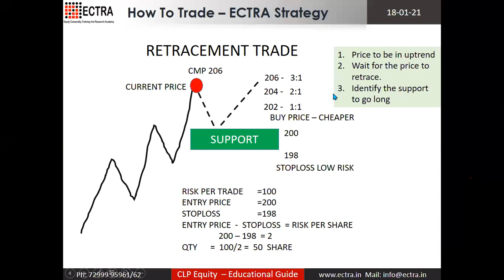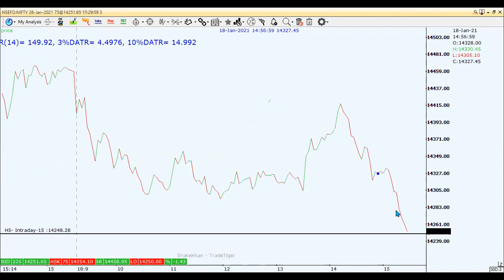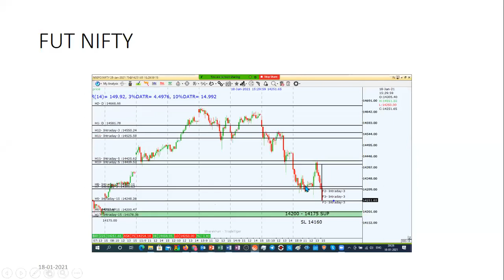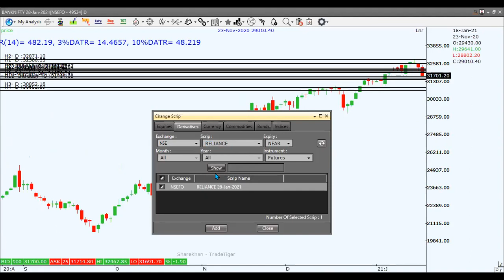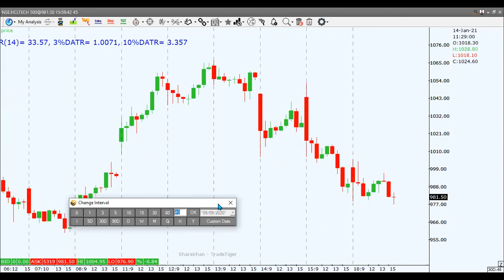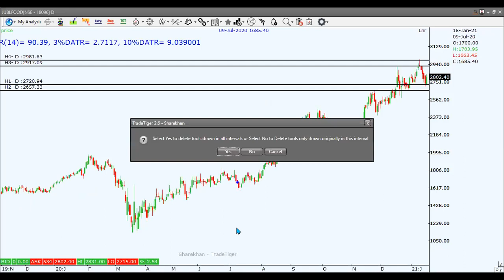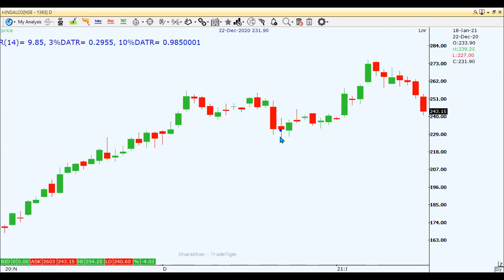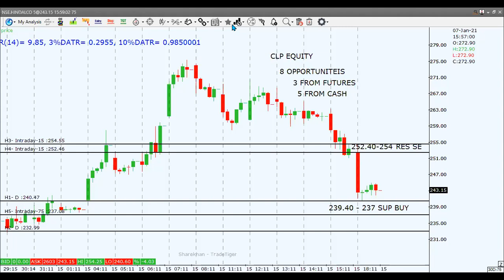CLP EQUITY 18 01 21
CLP - Continuous Learning Program.  You learn how to trade for the week.  Eight opportunities are identified to make money for the week.